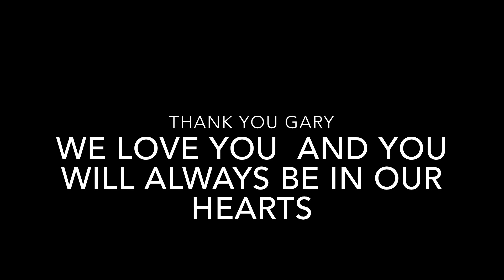Remembering Gary Graves Oct. 2, 1950-Feb. 11, 2014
The life of Gary Graves in images. Music track is "Song For My Father" by Horace Silver. Video produced by James Parker Pennington, age 12 at the time, with content provided by his mom (me).